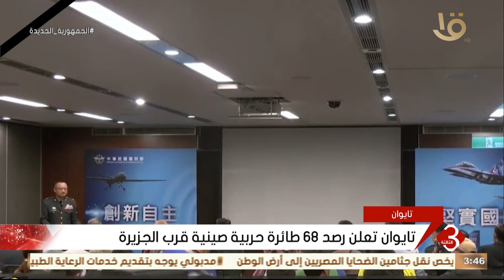نشرة الثالثة | أهم الأخبار السياسية والاقتصادية محليا وعالميا .. وحلقة 14-9-2023